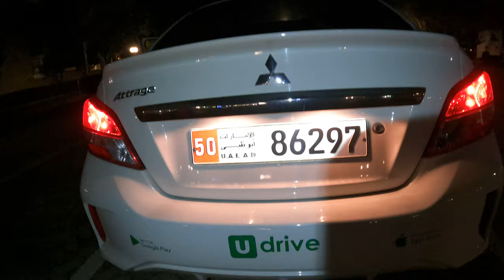ميتسوبيشي اتراج 2022 بالليل سيارة ثلاثة سلندر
بلد الصنع: تايلند
الموديل: 2022
عدد الركاب: 5
لون المركبة: أبيض
نوع المركبة: ميتسوبيشي اتراج
1.2 لتر
كم: 14357 كم
V3

 سيارة ثلاثة سلندر ميتسوبيشي اتراج 2022